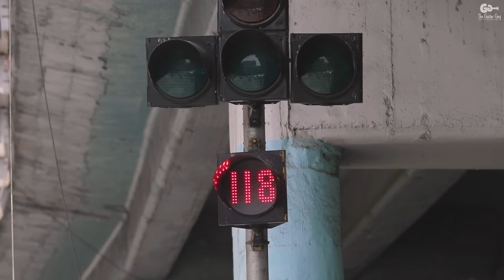Single Marathi Song | Samir Saptiskar | Parag Sawant | Ft. The Fanny Club | Breakup Ke Baad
Presenting the song, Single sung by Samirsaptiskar
Ft.

Credits:
Song: Single
Singer: Samir Saptiskar
Lyrics/ Dialogues : Sachin Patak
Poetry : Rajesh Shinde
Featuring: The Fanny Club (Shantanu Rangnekar, Nilraj Kadam,
Tejas Gaikwad, Nikhil Dhadwe)
Music Production : Samir Saptiskar
Mix and Master : The Guitar Guy Studio
Music Management : Sumeet Jadhav
Song Produced by Samir Saptiskar
Recording Studio : The Sonic Station

Video Credit

DOP: Parag Sawant
Camera Team : Parth Chavan, Tejas Chavan, Shivam Sawant
Creative Heads : Rushiket Mohite, Sumit Deshpande
Edit & CC : Parag Sawant
Makeup & Hairs : Sonali Pednekar
Publicity Stills : Tejas Chavan
Publicity Design : Guruprasad Ganga

Cast
Adit Gangakhedkar
Pranesh Logade
Parth Kadam
Rohit Jadhav
Yukta Patel
Ira Purandare
Swaraj Ruke
Shruti Desai
Nayan Chavre
Shravani Chandiwade
Mayank Oak
Atharva Chodankar
Bhairavi Gondhalekar
Girish Kurkure
Aniket Tambe
Prasad Bhange
Abhishek Shinde
Tejas Kadam
Dipesh Kadam
Vipul Shivalkar
Neha Patole
Rutika Chalke
Guruprasad Ganga
Nikita Zepale
Divya Parte
Akshay Mane
Shantanu Chandravijaya
Dhanashree Dhuri
Siddhi Parkar

Special Appearance
Pallavi Patil
Sanika Kashikar
Komal Khot
Gaurav Gajjar
Mandar Mandawkar
Savali Harale
Shushant Risbud
Saish Pawaskar
Gaurav Bahutale
Pravin Dabholkar
Sairaj Gosavi
Dhawal Pokle

Special Thanks
Ajay Kamble
Suyog Bhuvad
Rahul Wafare
Deepak Parulekar
Mayuresh Sherlekar
Abhishek Shelar
Riddhi Tembwalkar
Abhishek Satam
Tushar Ghadigaonkar
Durga Bar & Restaurant
Ramnarain Ruia Autonomous College
Ruia Natyavalay
M D Natyangan